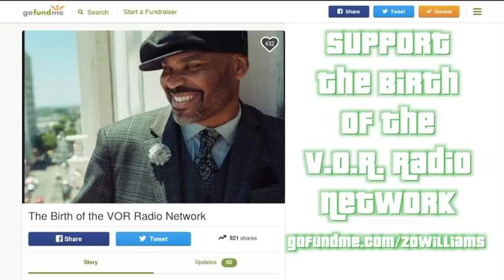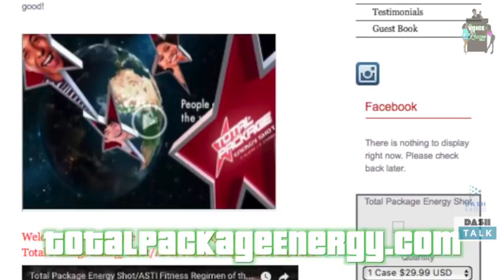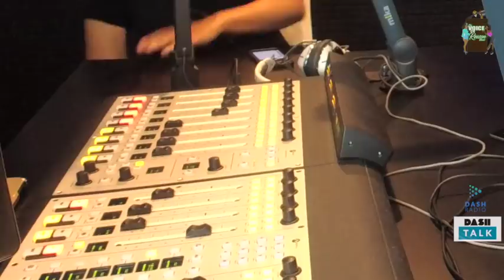NEW VOR 9-11-17 "THE BBW LOVE SHOW"